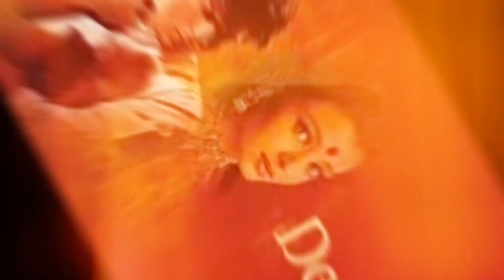Top 10 Heart Breaking Movie | Ashish Amgaon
Some Queries:-
movies
heartbreak movies
top 10 heart breaking movies
best movies
top 10
top 10 heart touching movies
top 10 movies
heartbreaking movies
best breakup movies
heart break movies
sad movies
best heartbreak movies
movie
top 10 bollywood heartbreak movies
movies about heartbreak
top 10 movies to overcome heartbreak
movies that make you cry
romantic movies
10 must watch heartbreak movies
heart touching movies
heart broken movies

Important !!!